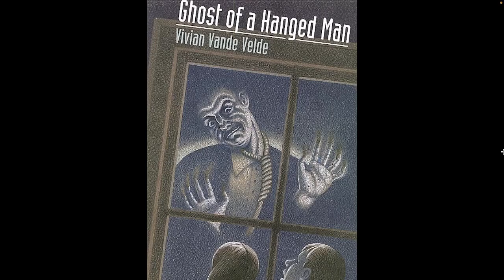12 Real Ghost Stories That Will Send Shivers Down Your Spine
Buy My Books:
Lurker's Manor
Who Are You? (Book 1)